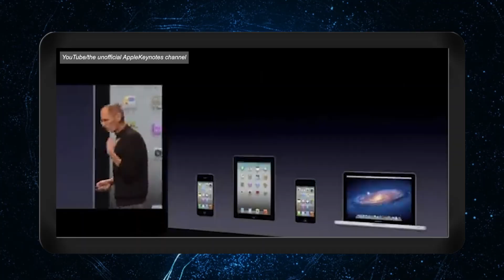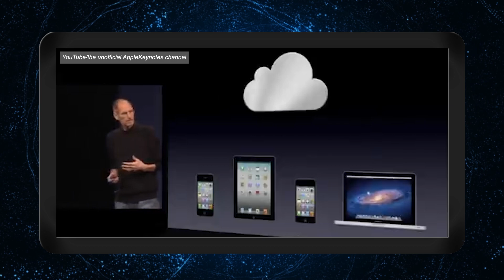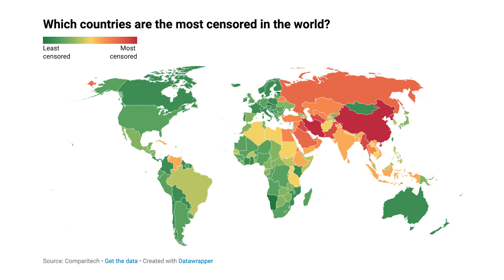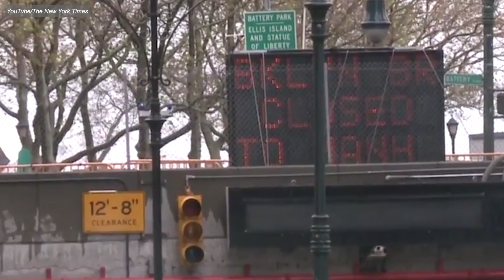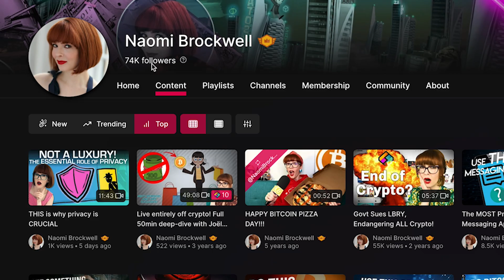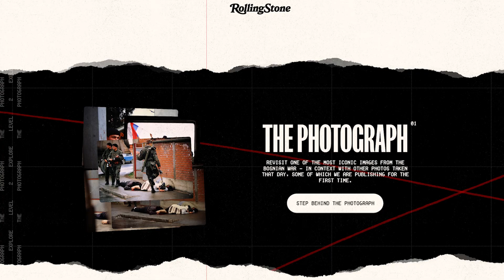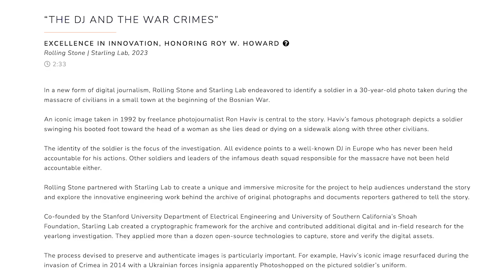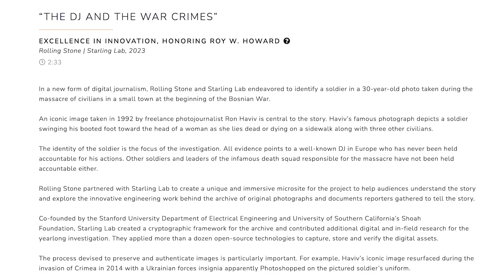Decentralized Storage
We put a lot of trust in cloud storage providers, presuming that they’ll keep our data safe. But what if they're hacked? Or their servers go down? Or what if they decide to just kick us out of our accounts, and we lose all our emails, files, contacts, photos...
There's another big problem with centralizing all our storage on a single platform: it turns out the whole world is doing it. Most of the world's data is stored by just 3 companies: Amazon, Microsoft, and Google.

In this video we’re going to talk about how a handful of companies came to control most of the world’s data, how this could put our data in danger and make censorship easier, and we’ll explore the new world of decentralized storage, allowing control of the internet to be distributed back to individuals.

00:00  The BIG problem with Cloud Storage
02:11 The Move Towards Centralized Storage
04:13 Risks of Data Centralization
07:40 Decentralized Storage Options
10:27 The DJ and the War Crimes
11:44 Conclusion
13:19 WTF

We need to make sure that we are protecting our from loss and censorship. Decentralized storage allows us to return to the ideals of the early internet, that promised a connected world where information flows freely.

Special Thanks to Adam Rose and Matt Hamilton for lending their time and expertise!

Our eBook "Beginner's Introduction To Privacy:

USB-C to ethernet adapter: